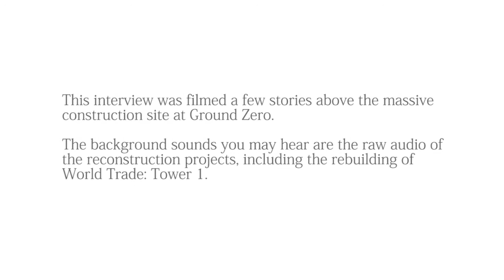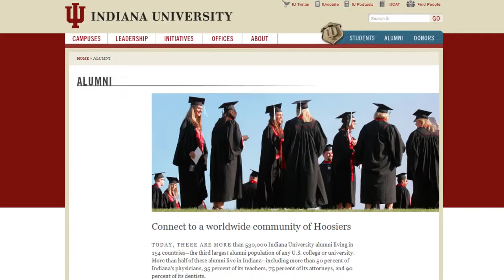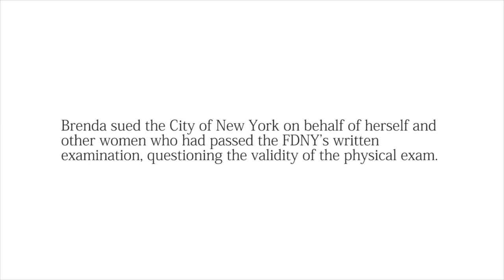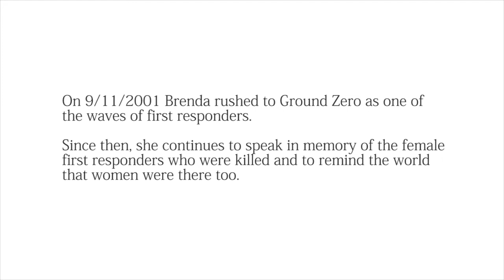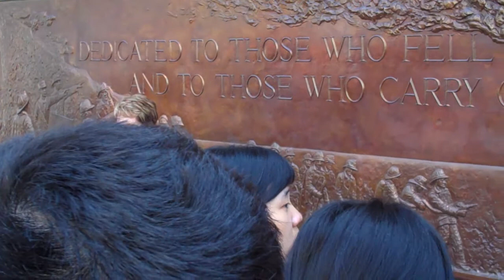Women You Should Know Video Profile: Brenda Berkman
Captain Berkman retired from the New York City Fire Department in 2006 after 25 years of service, which included her critical role as a first responder to the World Trade Center disaster site on September 11, 2001 and in the many months following. She began her career in the fire service after winning the federal sex discrimination lawsuit she initiated that resulted in the hiring of New York City's first women firefighters. Today, Brenda is a printmaker, specializing in stone lithography.

"Momentum" by Chuck Berglund (feat. Kerri)

The Brenda Berkman WYSK profile was filmed in New York City at the World Center Hotel (worldcenterhotel.com). We would like to thank the World Center Hotel for generously providing the suite.